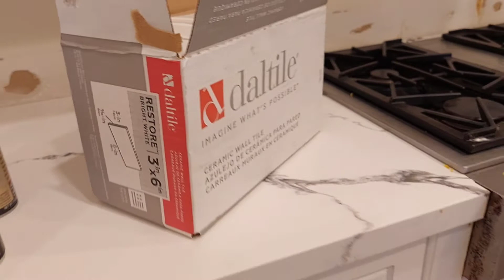Como darle nueva vida a tu Cocina ? How to give new life to your kitchen?